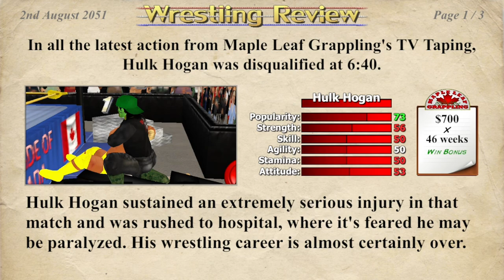♿️The Paralyzation Of Hulk Hogan♿️